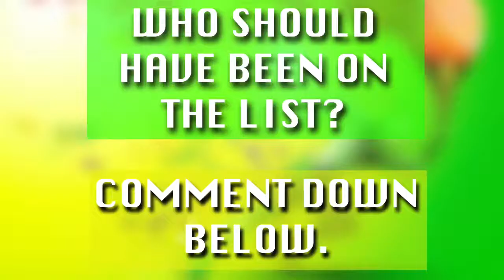Top 10 Hottest Female Athletes at Rio Olympics 2016